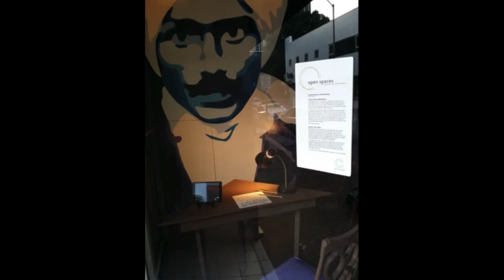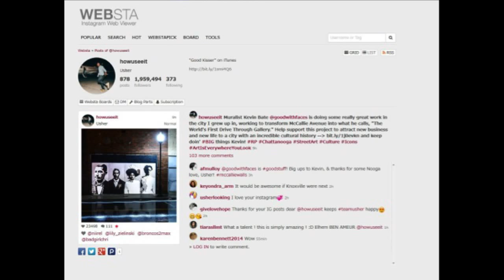McCallie Walls Mural Project: World's First Drive Through Gallery | Kevin Bate | TEDxUTChattanooga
This talk was given at a local TEDx event, produced independently of the TED Conferences. When was the last time you saw something beautiful on your drive in to work? If you're like me, it's probably been awhile. One day, driving on McCallie, I found myself thinking, "Wouldn't it be better if this wasn't ugly?" I'd been painting murals in Chattanooga for a while so I had an idea of what good public art could do for an area. An ugly area is no place to live. I believed this area could be made beautiful for everyone who experienced it and I believed it could be done with art.

Kevin Bate moved to Chattanooga in 1994. He had flirted with a career in art a few times (bought it drinks, took it out on Valentine’s Day, etc.) but was never quite able to commit to it.

In 2011, all of that changed. Married with a newborn, Kevin decided (for some crazy reason) that this was the perfect time to attempt another launch of his art career. One afternoon while his infant son was sleeping, Kevin snuck out to the shed to look for art supplies. What he found instead was plywood, house paint and one inch brushes.

Understandably, his first paintings were quite large. This is probably why he jumped so quickly to murals. Since then, his works have appeared everywhere from the Southside, MLK Blvd, the North Shore and venues such as Track 29.

Kevin, who abhors the traditional art-speak artist’s bio, is currently curating The McCallie Walls Project, a neighborhood beautification and paying-artists-a-living-wage-for-their-work project near Highland Park. Lately, he has sent fan mail to Chuck Close and received props on Instagram from reluctant Chattanooga native, Usher.